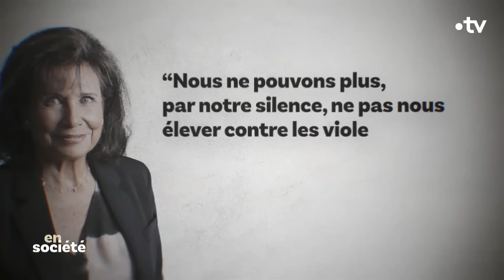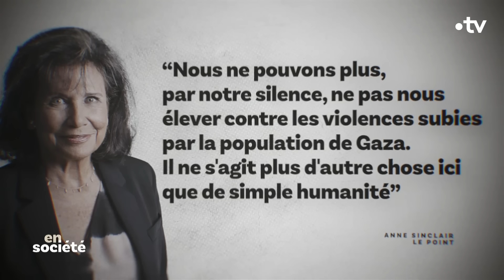La France est-elle en train de fracturer sur Israël-Gaza ? - En Société 10 mars 2024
Gaza - Israël, faut-il choisir un camp ? avec Gérard ARAUD diplomate, ancien ambassadeur de France en Israël (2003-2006) et aux États-Unis (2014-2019), ancien représentant permanent de la France aux Nations Unis (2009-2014), auteur de « Israël : Le piège de l’Histoire » et Nathan DEVERS philosophe, romancier, auteur de "Penser contre soi-même".